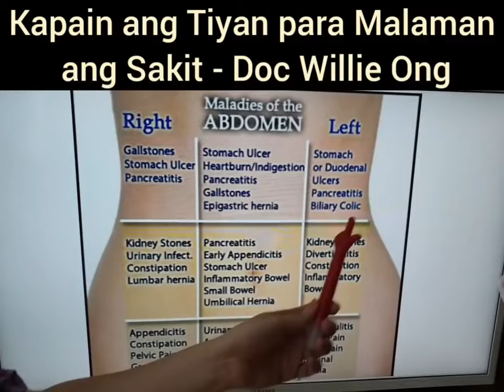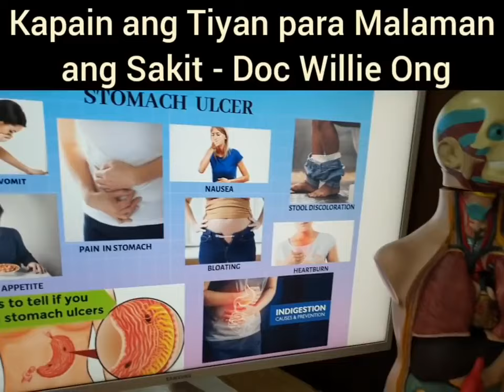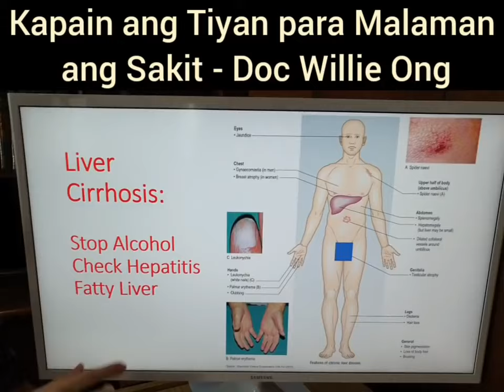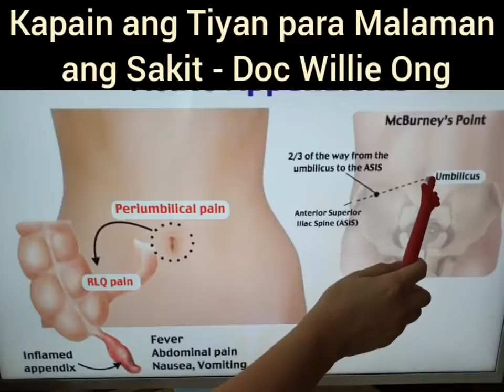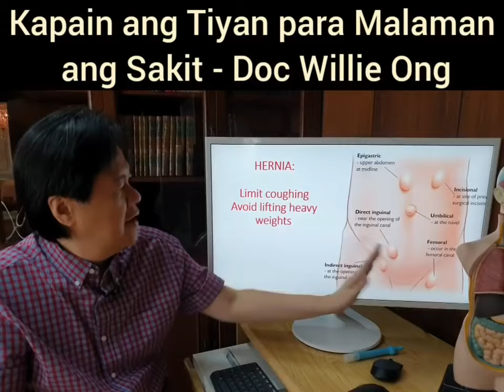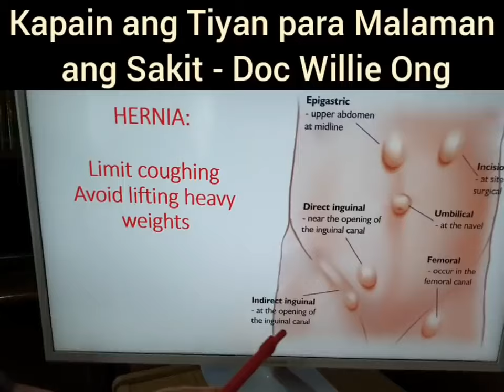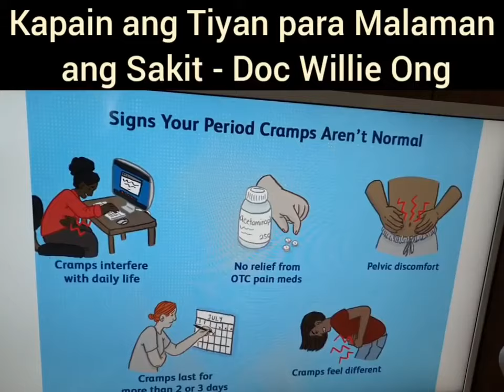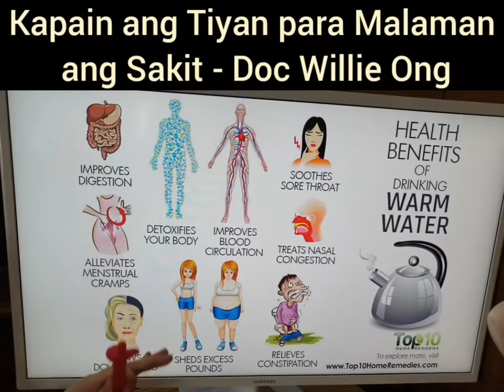Kapain ang Tiyan, Para Malaman ang Sakit (Re-posted Video)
Kapain ang Tiyan, Para Malaman ang Sakit
Ganito Ginagawa ng Doktor
Tips by Doc Willie Ong

(Re-posted Video)

May senyales hinahanap ang doktor para malaman kung may sakit sa atay (liver), apdo (gallbladder), appendicitis, luslos at bukol sa tiyan.